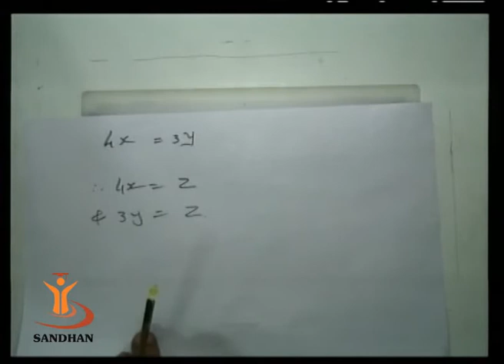SANDHAN (AGIC): Quantum Chemistry - 9